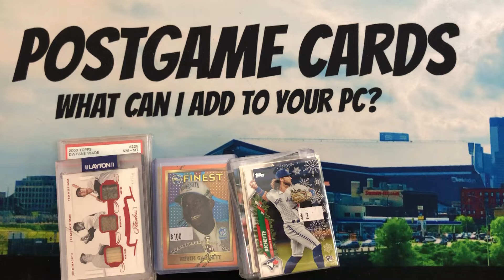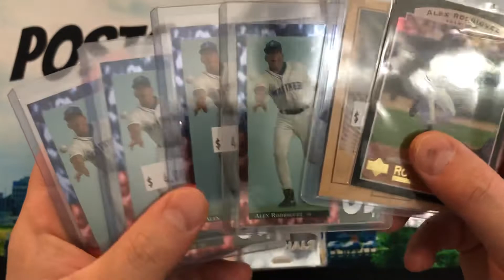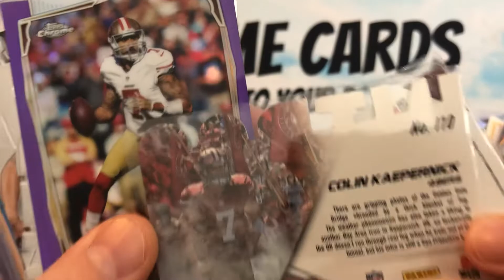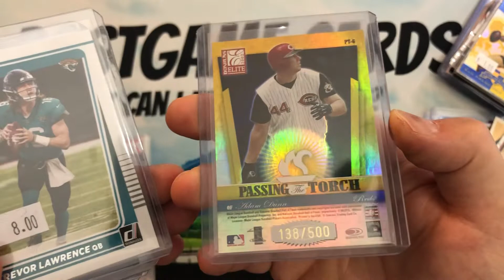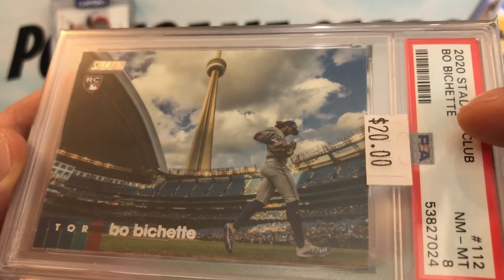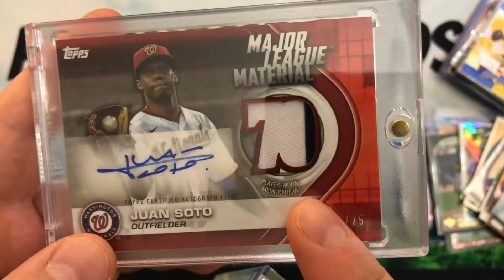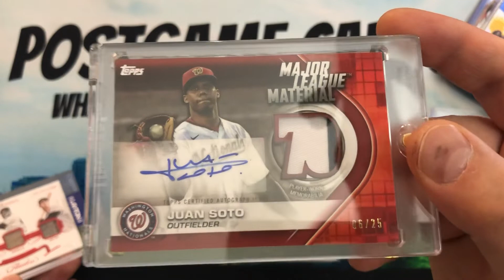Episode 158: Card Shop Pickups - Absolute Sports Cards, LLC Savage, Minnesota - Juan Soto Autograph